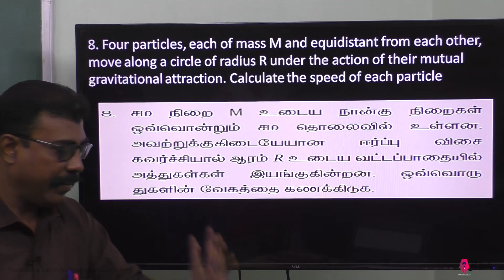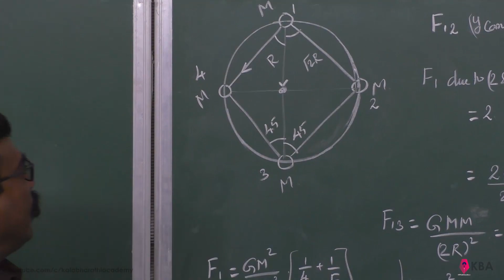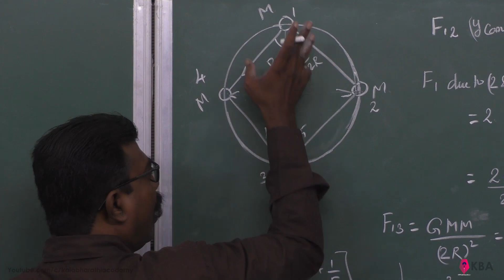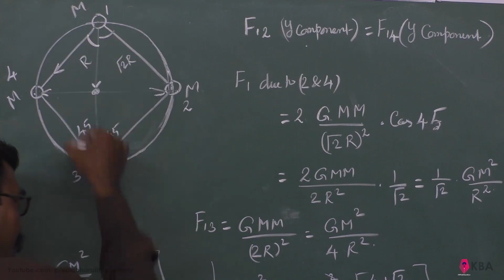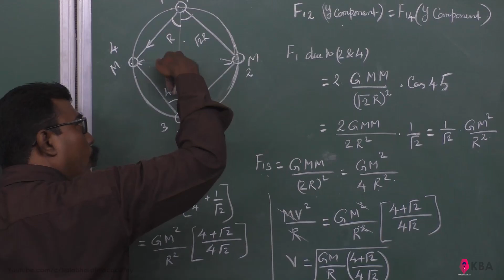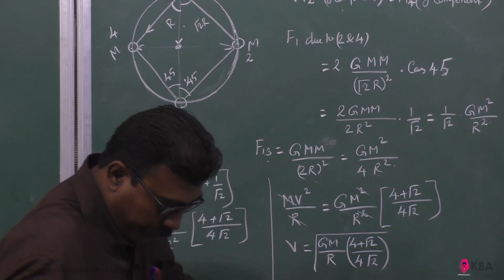33.Physics | Gravitation | Numerical Problem 8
. Four particles, each of mass M and equidistant from each other, move along a circle of radius R under the action of their mutual gravitational attraction. Calculate the speed of each particle